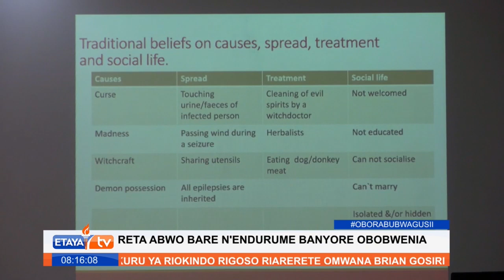Hospitali Kuu Kaunti ya Kisii yaanda matibabu ya bure kwa wagonjwa wa kifafa.